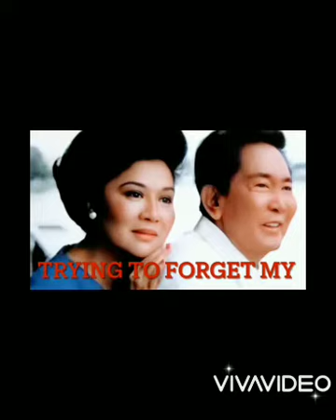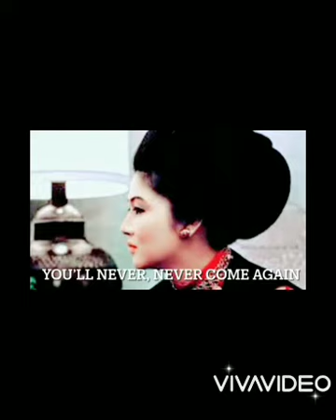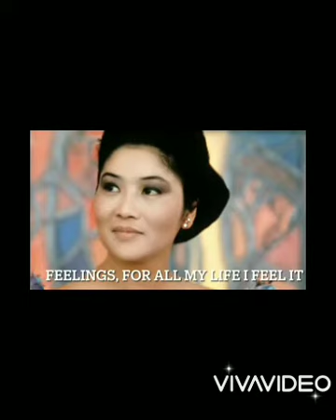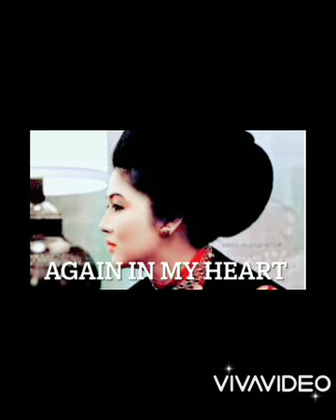Feelings song by Imelda Marcos